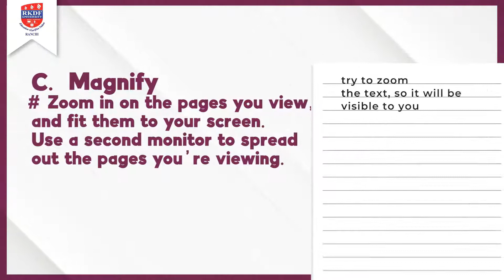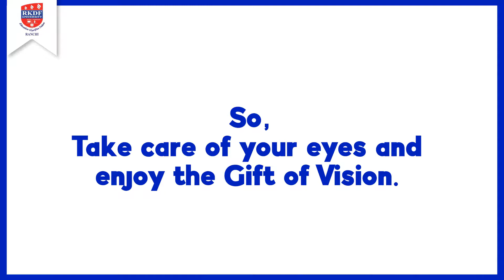World Sight Day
On this World Sight Day. Let us become more aware of eye care because vision is the best gift given by God to us.
In this video, you will learn the strategies to keep your eyesight maintained and healthy.
Do watch the complete video to keep a good vision, your mission.